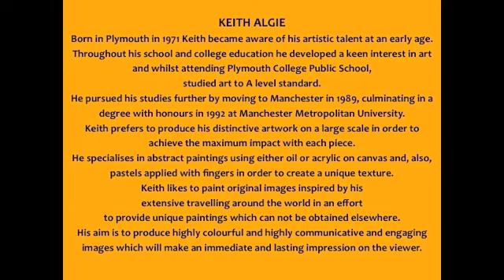OLD IVORY, ALGIE ART & BACH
Old Ivory Music
Bach's Prelude C Major #1 WTC
from CD: SAD MAD BACH
CD cover & photos by M. Cirelli
produced by Old Ivory 2012
Paintings by Keith Algie
algieart.co.uk/